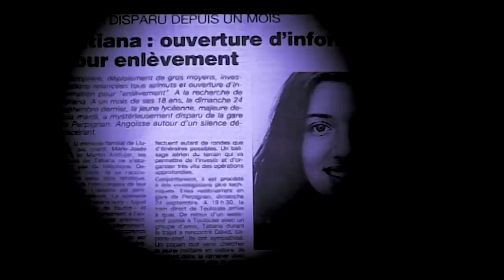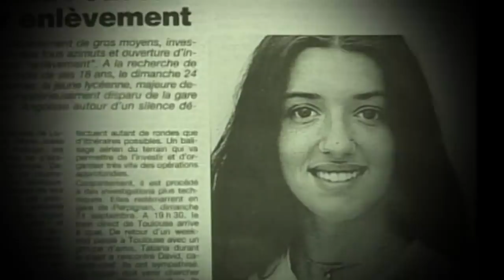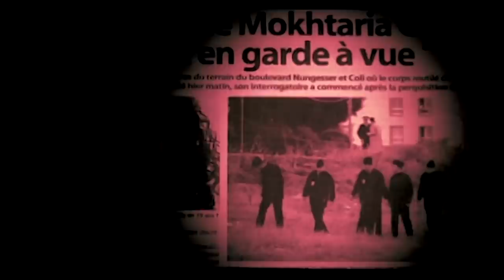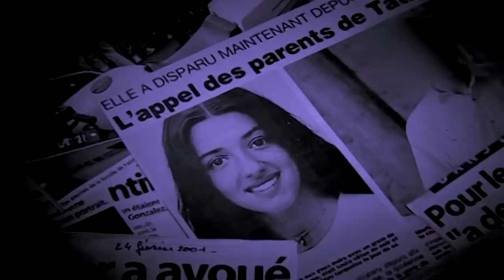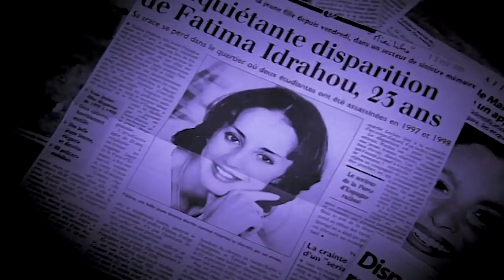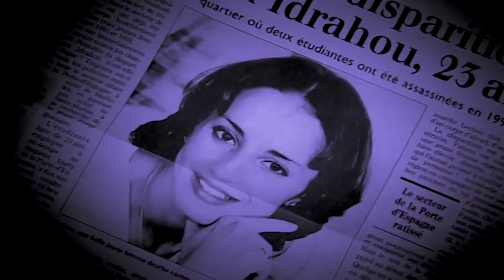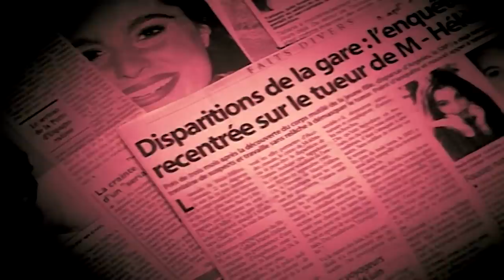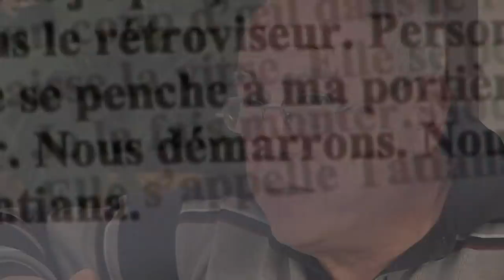Les disparues de la gare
Une série très macabre à Perpignan